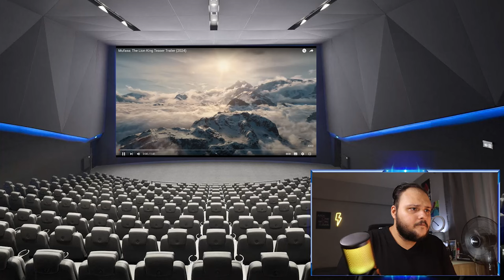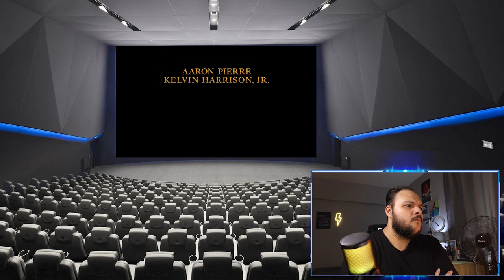هوم سينما | Mufasa: The Lion King ستيفلر رياكشن